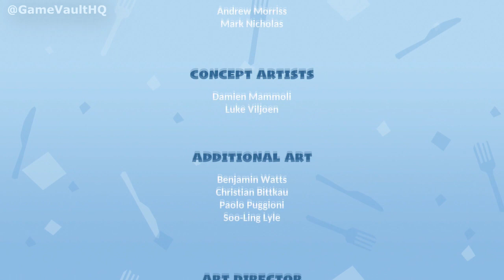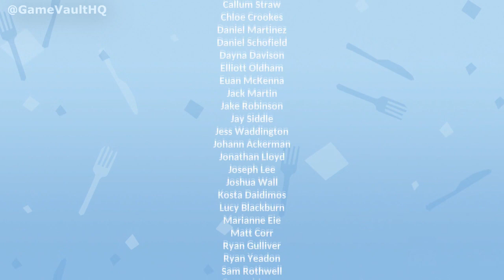Overcooked 2 - STAGE 6-6 - FINAL STAGE All Food - Story Walkthrough All Stars (No Commentary) PS4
Overcooked returns with a brand-new helping of chaotic cooking action!

Journey back to the Onion Kingdom and assemble your team of chefs in classic couch co-op or online play for up to four players.

Hold onto your aprons … it’s time to save the world (again!)

Out of the frying pan, into the fire…

You’ve saved the world from the Ever Peckish. Now a new threat has arisen and it’s time to get back in the kitchen to stave off the hunger of The Unbread!

ONLINE/LOCAL MULTIPLAYER MADNESS - You’ll knead to work together to get the highest score in chaotic local and online multiplayer.

FEAST YOUR EYES ON THIS - Cook in new kitchens ranging from sushi restaurants, magic schools and mines!

ROMAINE CALM! - Travel through teleporters, across moving platforms and save time by throwing ingredients across dynamic kitchens that shift and evolve.

WHET YOUR APPETITE! - Cook up a range of new recipes including sushi, cakes, burgers and pizzas.

Walkthrough no commentary gaming channel of all your favourite games.
I mainly play PlayStation games but will occasionally upload games from other consoles.

It keeps the channel alive and constantly uploading for your entertainment.

Upload schedules are 9am, 3pm & 9pm (GMT)

- GVHQ